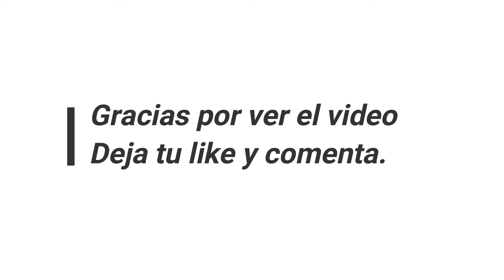Como hacer salchichas envueltas o pigs in a blanket super facil🥐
Como hacer salchichas envueltas o pigs in a blanket super facil🥐.Deliciosos bocadillos para fiestas ,eventos y para comer en familia en casa .

ingredientes:
-salchichas pequenas marca(Hillshire Farm Beef Lit'l Smokies Smoked)
-crescent Roll 8oz
-1 huevo

Aquí les dejo este Link por si quieren Apoyar al Canal .Gracias y Bendiciones.🙏👍😊.